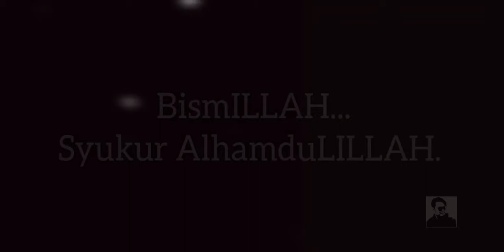Lunch brought to us by Mafioso Shellaut Subang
Thank you so much Shaz & the whole of Mafioso Shellaut Subang for bringing us the BEST LUNCH on this beautiful quiet Sunday afternoon... AlhamduLILLAH. 🥰🥰🥰